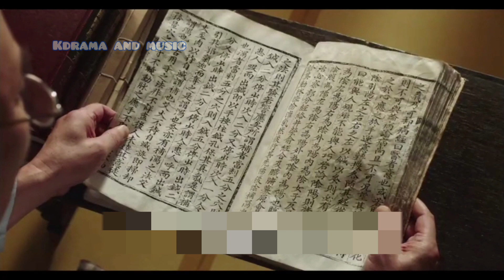Sihina charikawe Episode 30 | සිහින චාරිකාවේ | jathika rupawahini | ඉම් සහ යොන්-ක්යුං අතුරුදහන්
This video has no negative impact on the original works (It would actually be positive for them) -This video is also for teaching purposes. Any footage in this video has only been used to communicate a message(understandable) to audience. We make these videos with the intention of educating others in a motivational/inspirational form. This video is also for teaching purposes. We don't plan to violate anyone's rights, however given that it is open to interpretation, if any owners of the content clips would like us to remove the video, we have no problem with that and will do so as fast as possible.